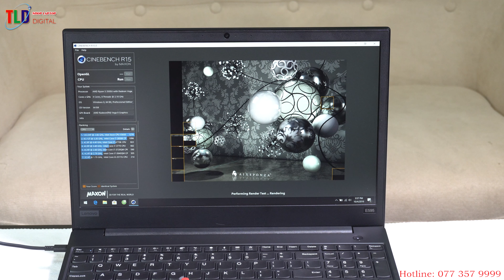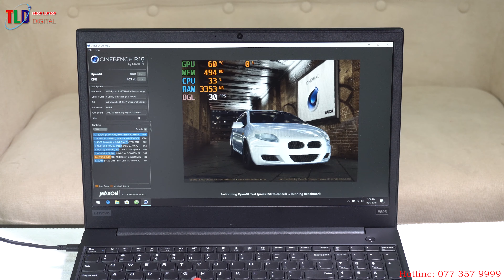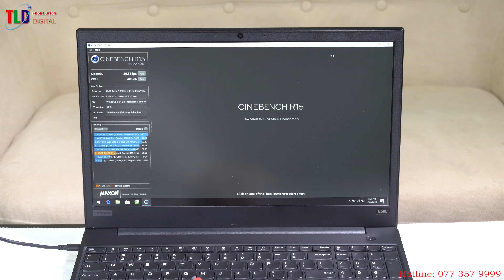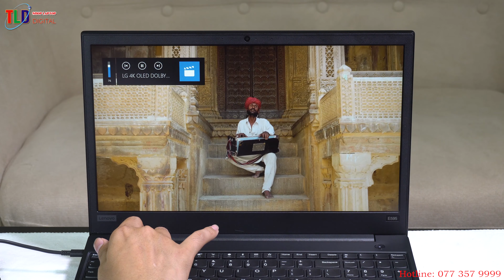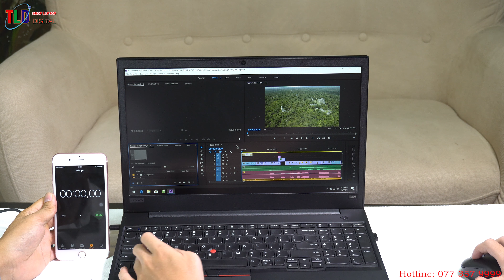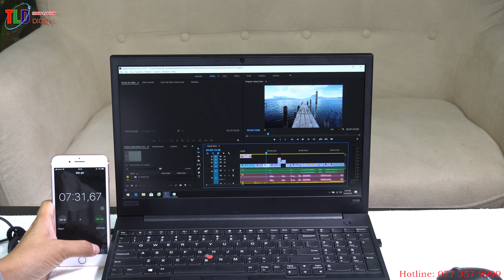Lần Đầu Tiên Đánh Giá Laptop ThinkPad E595 Dùng CPU Ryzen 3500U Giá Rẻ Mà Khoẻ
Đánh giá chi tiết ThinkPad E595: Đẹp hơn, mạnh hơn, đầy đủ kết nối, thời lượng pin tốt, giá hấp dẫn

ThinkPad E595 là phiên bản được nâng cấp từ E580 trước đây với thiết kế bắt mắt hơn, cấu hình mạnh mẽ, thời lượng pin tốt và mức giá hợp lý, chắc chắn đây sẽ là một sự lựa chọn tuyệt vời cho các doanh nghiệp vừa và nhỏ.

Thiết kế

ThinkPad E595 gồm hai phiên bản tùy chọn màu sắc gồm đen và xám bạc, cả hai màu đều rất bắt mắt. Đặc biệt Lenovo đã sử dụng nắp nhôm cho sản phẩm thay vì các thế hệ trước đây.

Với màn hình 15 inch, ThinkPad E595 có trọng lượng khoảng 1.9kg, có thể nói khá nặng so với những chiếc laptop doanh nghiệp mỏng nhẹ khác trên thị trường. Tuy nhiên nó cũng không phải là quá nặng, vẫn có thể mang theo một cách dễ dàng.

Bù lại thiết kế có phần dày và nặng là ThinkPad E595 được trang bị khá đầy đủ các cổng kết nối cơ bản như cổng mạng RJ45, 1 cổng USB 2.0, 2 cổng USB 3.0, cổng HDMI, đầu đọc thẻ nhớ MicroSD, jack âm thanh 3.5 và cổng USB-C đồng thời là cổng sạc cho máy.

Màn hình

Trên ThinkPad E595 Lenovo cung cấp thêm cho người dùng tùy chọn độ phân giải Full HD cho chất lượng tốt hơn hẳn màn hình HD như E570 trước đây. Màn hình Full HD của E580 có khả năng tái tạo 80% dải màu sRGB, tuy không quá nổi bật nhưng so với những chiếc laptop doanh nghiệm trong phân khúc giá dưới 20 triệu đồng là đã rất tốt.

Tuy nhiên độ sáng tương đối tốt, mức tối đa đạt được chỉ 284 nit. Ngoài ra cũng có một phiên bản khác sử dụng màn hình HD và tất nhiên chất lượng rất tệ.

BOE NV156FHM-N49
X-Rite i1Pro 2
Maximum: 284 cd/m² Average: 271.9 cd/m² Minimum: 2.9 cd/m²
Brightness Distribution: 84 %
Center on Battery: 291 cd/m²
Contrast: 973:1 (Black: 0.3 cd/m²)
ΔE Color 5.8 | 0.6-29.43 Ø6
ΔE Greyscale 2.3 | 0.64-98 Ø6.2
59,7% sRGB (Argyll 3D) 37.9% AdobeRGB 1998 (Argyll 3D)
Gamma: 2.12

Âm thanh

Theo đánh giá của chuyên trang laptopmag thì ThinkPad E595 là một trong những mẫu laptop có loa ngoài lớn nhất trên thị trường. Mặc dù chất lượng không quá xuất sắc nhưng khi sử dụng trong các buổi họp nếu không có loa ngoài thì đây sẽ là một chiếc laptop lý tưởng.

Bàn phím, touchpad

Bàn phím là một trong những yếu tố tạo nên huyền thoại ThinkPad, mặc dù không phải là một sản phẩm cao cấp nhưng E595 vẫn được trang bị bàn phím chất lượng. Hành trình phím sâu 1,78mm và cần một lực 72g để thao tác. Cảm giác đánh máy rất tốt, hạn chế sai lỗi chính tả và tốc độ đánh máy đạt được là rất tốt.

Touchpad của ThinPad E595 cũng sở hữu chất lượng tốt với bề mặt khá mịn, không bị bám tay, các thao tác chính xác và nhận diện đa điểm tốt. Cũng như các sản phẩm khác trong dòng máy tính doanh nghiệp, touchpad của máy cũng có TrackPoint, hai phím chuột trái phải và nút cuộn để sử dụng kết hợp.

Hiệu năng

ThinkPad E595 được Lenovo nâng cấp lcụ thể là Ryzen 3500U cho hiệu năng cao hơn đáng kể so với thế hệ trước. ThinkPad E580 đạt số điểm 10,712 trên Geekbench 4, tốt hơn mức trung bình của một chiếc laptop 9.820. Các sản phẩm khác như Dell Latitude 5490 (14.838) Core i7-8650U và Lenovo ThinkPad T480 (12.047) chạy Core i5-8350U đều đạt điểm cao hơn. Acer Aspire E 15 (E5-576G-5762), có cùng bộ xử lý Core i5-8250U, đạt điểm thấp hơn 9.820.

Lenovo ThinkPad E595 chỉ mất 1 phút 17 giây để khớp 65.000 tên với địa chỉ trong bảng tính Excel. Con số này nhanh hơn mức trung bình (1:41) và Aspire E 15 (1:30). SSD 256GB của máy đã sao chép 4,97GB trong 21 giây với tốc độ 242,3 MBps. Thấp hơn một chút so với mức trung bình (273,9 MBps) nhưng cũng rất tốt nếu so với các sản phẩm cùng phân khúc.

Thời lượng pin

Mặc dù có màn hình lên đến 15,6 inch nhưng thời lượng pin của máy vẫn rất tốt, với bài test Laptop Mag Battery, ThinkPad E595 đạt được 8 giờ 19 phút với tác vụ lướt web liên tục bằng Wifi. Như vậy nếu sử dụng trong phòng, thiết lập độ sáng mức vừa phải thì một ngày sử dụng cũng không phải là vấn đề.